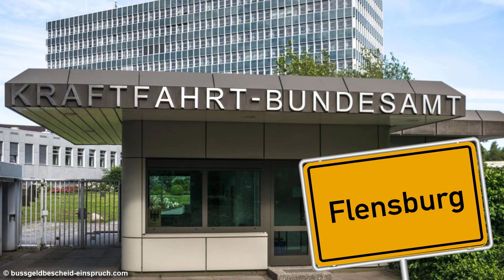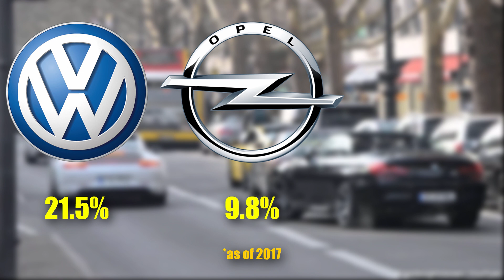GERMAN DRIVING FACTS! 🚗 Top 5 Autobahn Insights Revealed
Get ready to hit the road in Germany! In this video, I reveal the top 5 essential driving facts you need to know before getting behind the wheel. From the famous Autobahn to unique German traffic rules, this guide will help you navigate with confidence. Whether you're a visitor or just curious about German road culture, you'll learn:

Autobahn Insights: Speed limits, etiquette, and myths debunked.
Driving Rules: Key laws and regulations for safe driving.
German Road Signs: How to decode unique traffic signs.
Etiquette on the Road: Driving like a pro in Germany.
Essential Tips for Visitors: What to carry and expect on German roads.
Join me as I explore Germany’s legendary car culture and give you the tools to drive like a local.

Jan Müller
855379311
Packstation 118
59755 Arnsberg
Germany